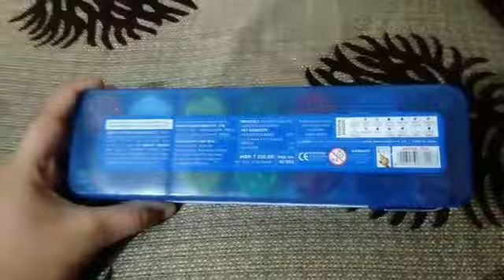Doms poster colour